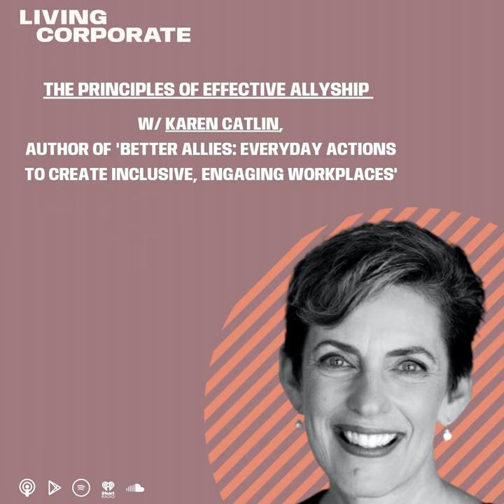The Principles of Effective Allyship (ft. Karen Catlin)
Zach sits down with Better Allies founder Karen Catlin to talk about the principles of being a good ally at work.

Lily Zheng's LinkedIn post about companies retreating from DEI initiatives commitments